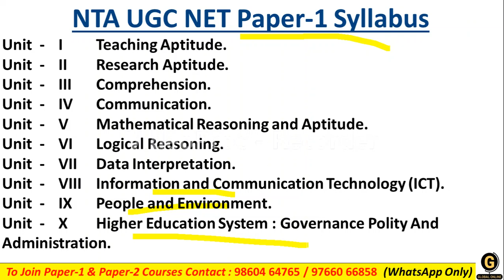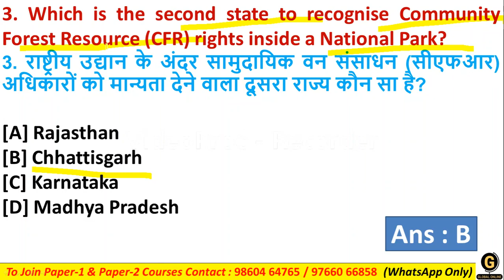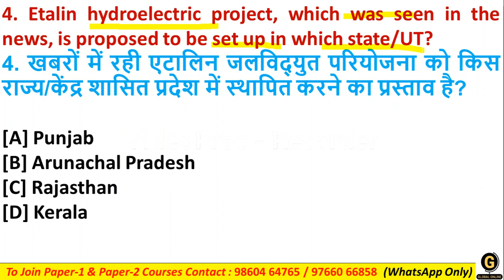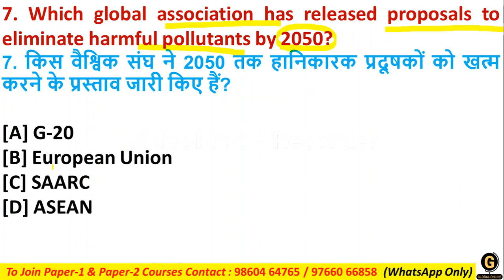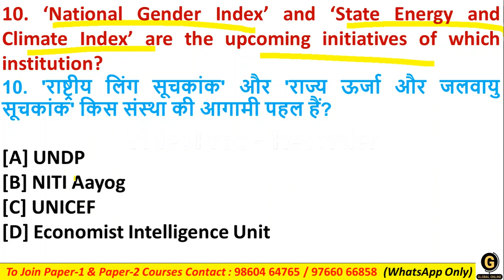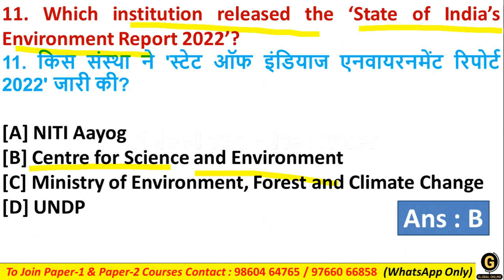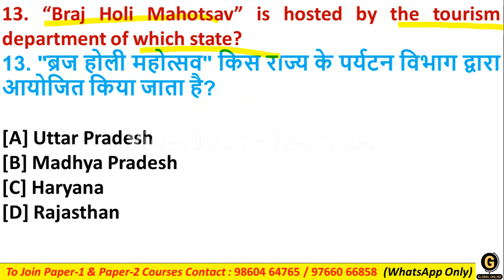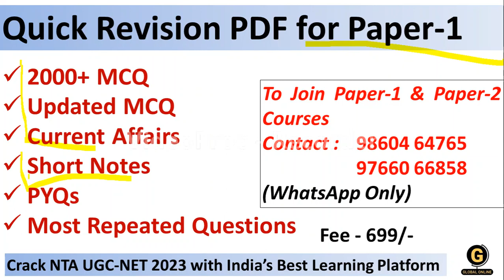Current Affairs MCQ for NTA UGC NET Paper 1 | Most Expected Current Affairs for UGC NET 2023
This video discussed most important and expected MCQ series of current affairs for upcoming NTA UGC NET PAPER-1.
We have provided 100+ MCQ with detailed explanation. Do watch this video carefully and score good marks in examination.

Online Courses available on Global Online app:

           1.UGC NET ECONOMICS
           2.UGC NET COMMERCE
⏩ KSET/NESET/APSET/JKSET
⏩ MHSET Chemistry
⏩ MHSET Economics
⏩ MHSET Commerce
⏩ MHSET Management